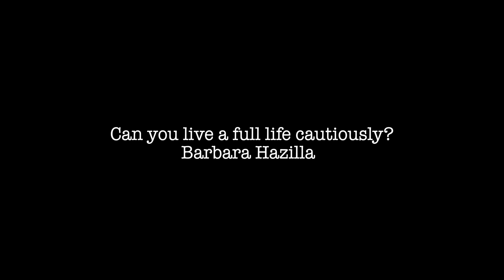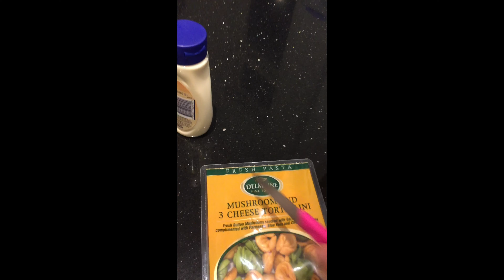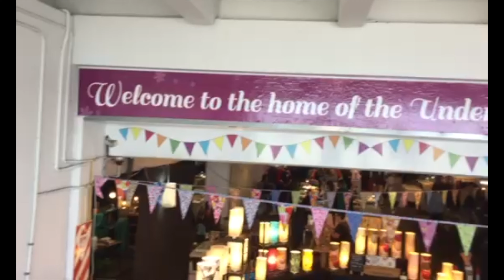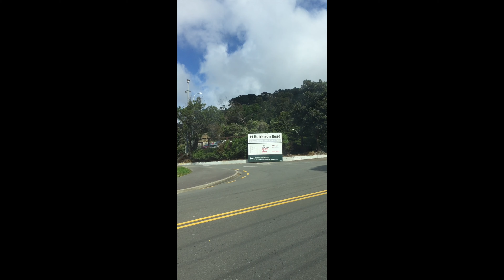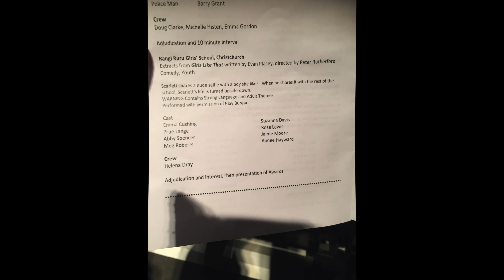Wellington trip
Hey, a very early start to my blogging but its got some cool drone footage at the end. Skip to that if the ramblings at the start bore you. Will drop a drone vlog of what I've done so far at some stage so keep an eye out for that. Otherwise, enjoy and if you do like it.

P.S. The music came from a website called Bensong.com, cheers mate.

Later.